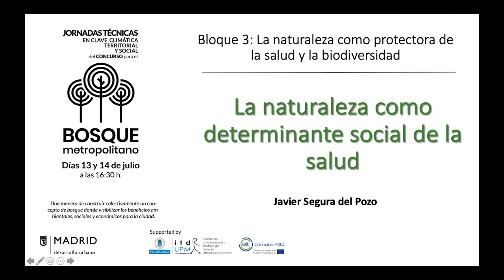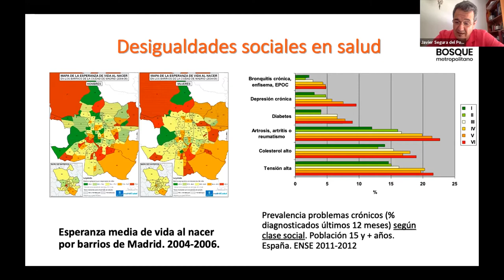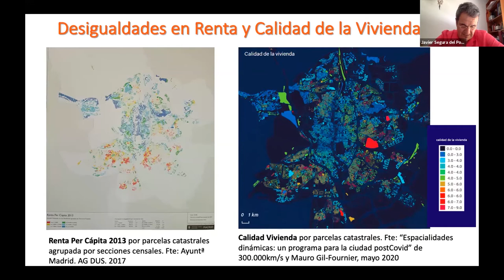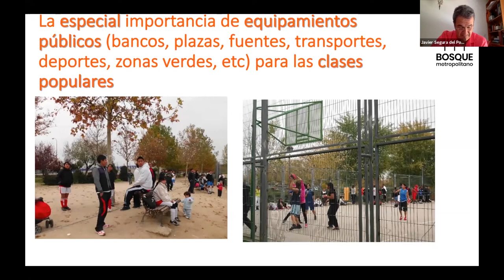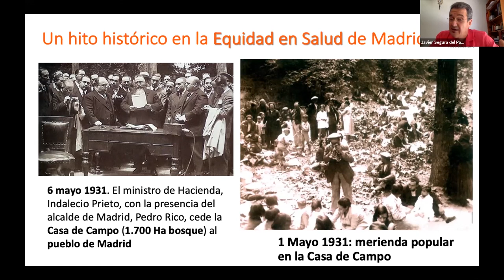Javier Segura: "La naturaleza como determinante social de salud"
Ponencia de Javier Segura, "La naturaleza como determinante social de salud", en las Jornadas Técnicas del Concurso para el Bosque Metropolitano (sesión 2: 14 de Julio de 2020) organizado por el Ayuntamiento de Madrid, la UPM, y el EIT Climate-KIC.